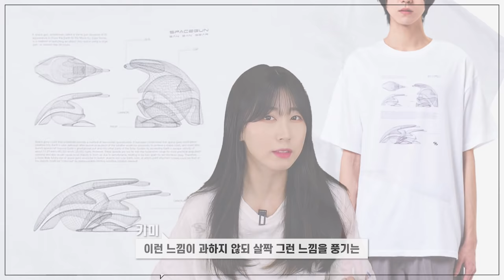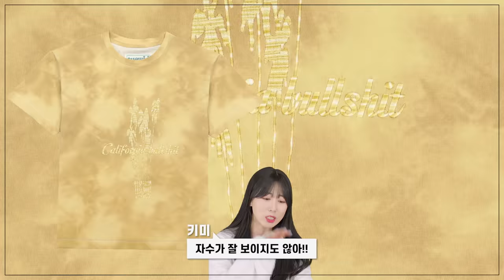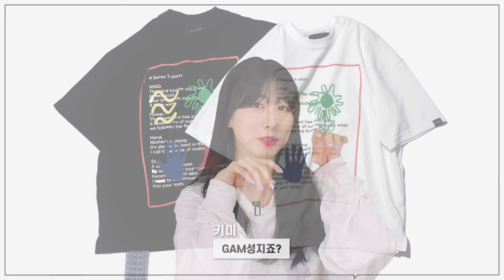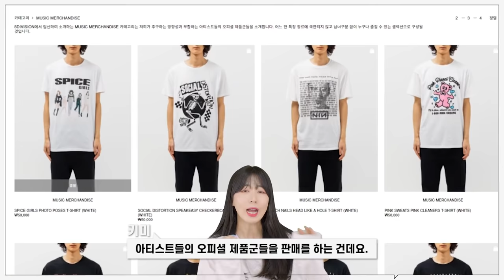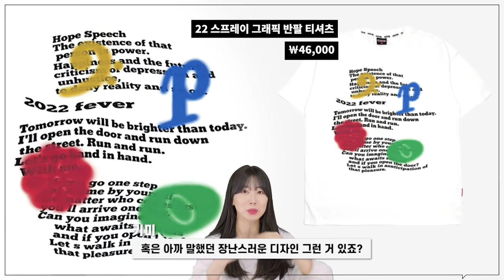[25가지 브랜드] 프린팅 티셔츠 예쁜 것들만 모음!!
오늘은 프린팅 티셔츠 추천 영상을 준비했습니다!
스타일 별로 다양한 무드의 제품들을 준비했으니
구매시 조금이나마 도움이 되었으면 좋겠습니다🙏

(4) [유니스디자인] GOOD HOBBY LIFE TEE / CATS HOBBYCLUB TEE

(5) [타이핑 미스테이크] LOVE EMBROIDERY STITCH T-SHIRTS

(6) [WEFROMLAZY] I LOVE FLOWER T SHIRT / WFL CAT T SHIRT / 2022 STAR T SHIRT

(10) [이티씨이] RACER PIPING SHORT SLEEVE TEE / ACE CHECKERBOARD SHORT SLEEVE TEE

(11) [큐컴버스] 브런치스 숏슬리브 티셔츠

(14) [TUEWID] TUEWID Eea it Raw T-Shirts / Tuewid day bullshit palm Yellow mix T-Shirts

(16) [와일드띵스] Fishing Spot S/S Tee / Wild Plants S/S Tee

(18) [1011갤러리] Yellow Vintage Car T-shirt / Black Vintage Car T-shirt

(19) [DON’T ASK MY PLAN] DAMP '4 SENSE' OVERSIZED TEE

(20) [팝 트레이딩 컴퍼니] STIJL T-SHIRT / HARING T-SHIRT

(21) [HERITAGES] WORLD TOUR LOGO 블랙 오버핏 티셔츠 / MONOCHROMATIC BLACK 오버핏 티셔츠

(24) [SATUR] Saturday Tonic Vintage Label Graphic T-Shirts / Cafri Citron Retro Summer Graphic T-Shirts Saturday / 데이타임 페어링 레트로 와인 그래픽 반팔 티셔츠

(25) [FEVERTIME] 22 클라이밍 그래픽 반팔 티셔츠 / 22 스프레이 그래픽 반팔 티셔츠

0:00 오프닝
0:29 심플 프린팅
0:33 fetch
0:47 하로킨
0:55 마오이스
1:08 유니스디자인
1:24 타이핑미스테이크
1:37 화려한 프린팅
1:47 위프롬레이지
2:06 밈더워드로브
2:18 산산기어
2:28 위캔더스
2:42 ETCE
3:00 큐컴버스
3:20 에이카화이트
3:34 케이브샵
3:58 트위드
4:21 강정석
4:42 와일드띵스
4:50 스페이드클럽서울
5:08 1011갤러리
5:20 돈에스크아미플랜
5:34 팝트레이딩컴퍼니
5:46 헤르티지
6:08 8DIVISION
6:20 MPQ
6:38 세터
7:00 피버타임
7:21 엔딩